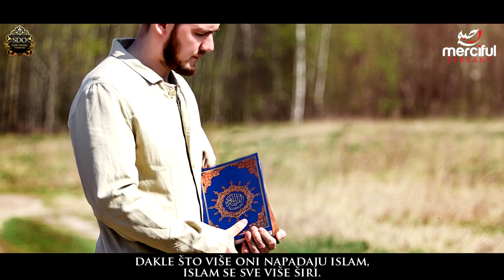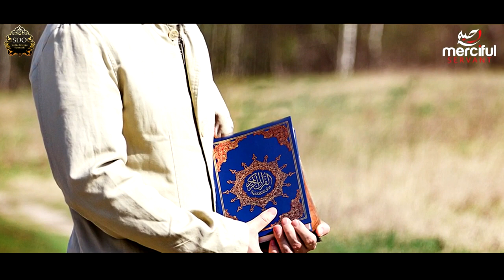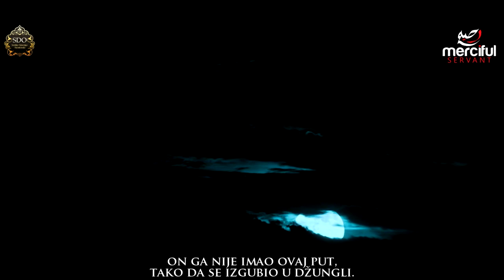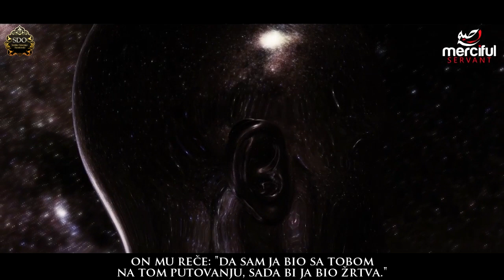Trump i Allahovo određenje ᴴᴰ┇